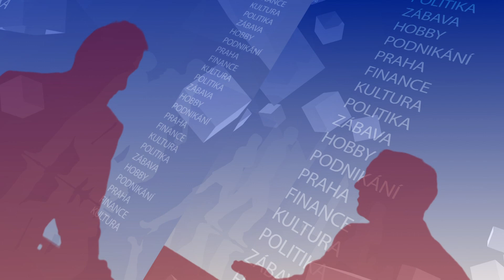Host dne, Jiří Snížek, náměstek hejtmanky